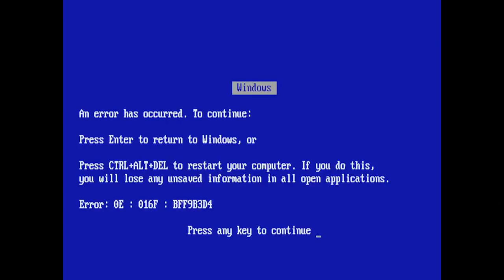NÃO ACREDITO QUE MINHA MÃE DISSE ISSO ( Maquia e Fala)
Minha mãe DANDO CONSELHOS AMOROSOS, respondendo as perguntas que enviaram lá no instagram e batemos um papo sobre como é ser mãe, as dificuldades e MUITA GARGALHADA!Me ajude a legendar e traduzir este video